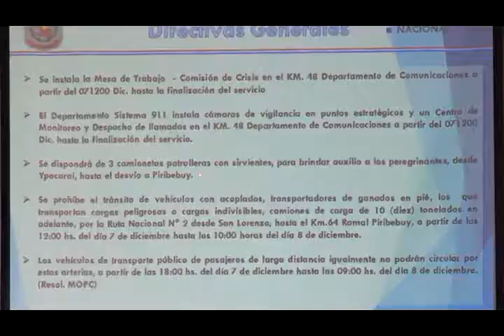Servicios de salud en Caacupé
Peregrinos serán atendidos por profesionales de distintas áreas